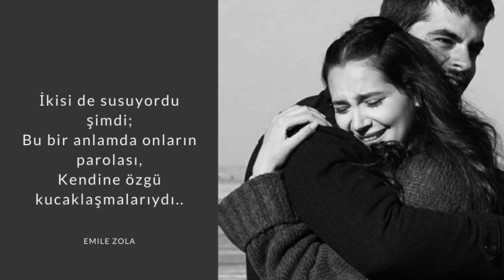Esin Engin - Çalıkuşu Jenerik Müziği